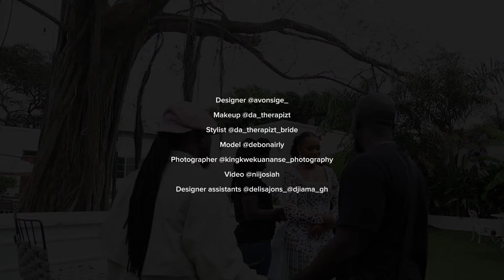How We Planned & Shot this Bridal Campaign with canonr || Posing & Lighting Tips BTS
Greetings my Youtube Family,
 I'm thrilled to share my latest video with you all on how we planned and shot this Bridal Campaign with such an amazing team.
It's 8mins long but I promise you it's worth the watch!

In this video, you'll see my various posing and lighting techniques and  how I incorporate  one of my favorite continuous lights of all time - Stella Pro CLX 10 into this natural light outdoor session and I'm confident that it will help you take your photography game to the next level.

Gear
Video was shot on
Newer Version
Sigma 16mm F1.4 lens

Photos
Canon R
Canon 85mm F2
Canon 35mm F1.8
Sigma 50mm F1.4 Art Lens

Light
Stella Pro CLX 10 (The light is currently out of stock on Amazon & Stella Pro official site)
Godox AD600
Godox Trigger